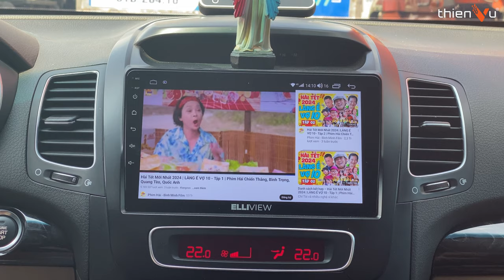Chơi Ngoài Trời Cực Căng: Loa Karaoke Cột LD SYSTEMS MAUI 44G2 | Lắp Đặt Tại Đồng Nai